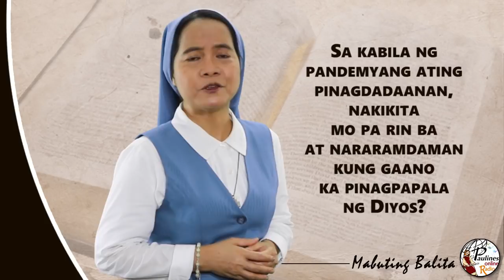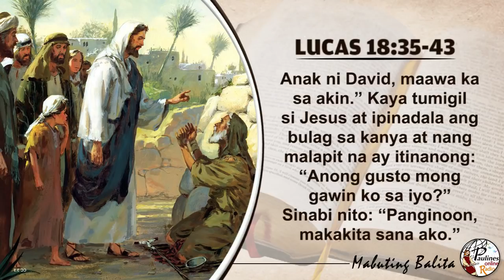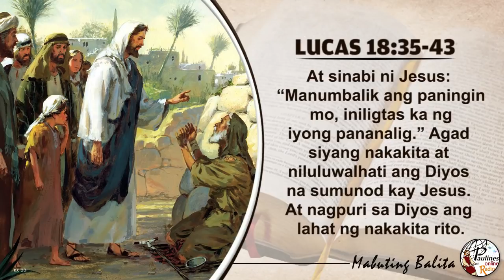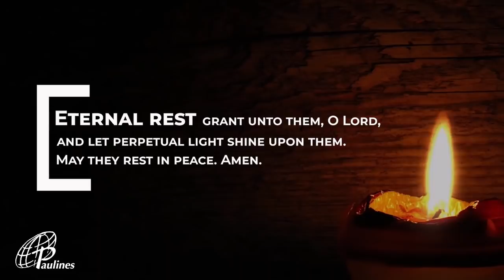MABUTING BALITA | NOBYEMBRE 16, 2020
Nobyembre 16, 2020 - Lunes sa Ika-33 Linggo sa Karaniwang Panahon

G-CASH: METROBANK (Fund Transfer)
ACCOUNT NAME: DAUGHTERS OF ST. PAUL
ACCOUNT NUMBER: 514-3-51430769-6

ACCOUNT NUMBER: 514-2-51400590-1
SWIFT CODE: MBTCPHMM